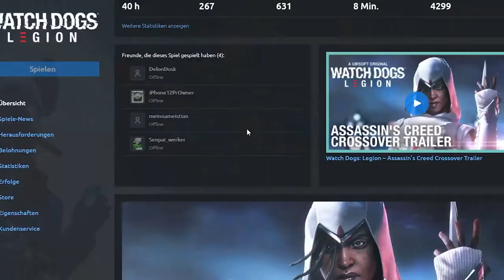Albion muss wech! | Let's Play Watch_Dogs Legion deutsch #17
Ich befreie alle Stadtteile Londons von Albion.

Das Spiel heißt übrigens Watch Dogs Legion

–               ↓ LINKS ↓                   –

–                ↓ TAGS ↓                   –